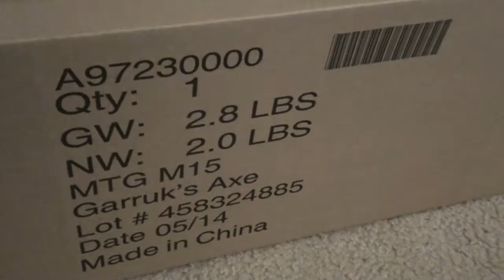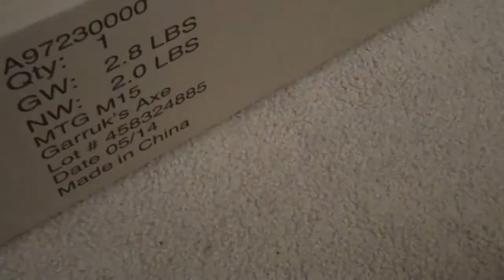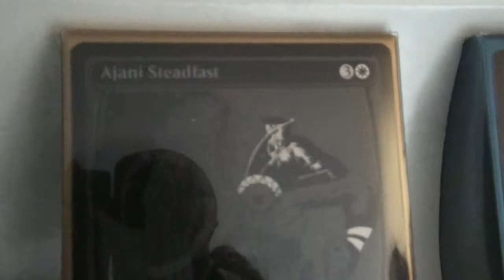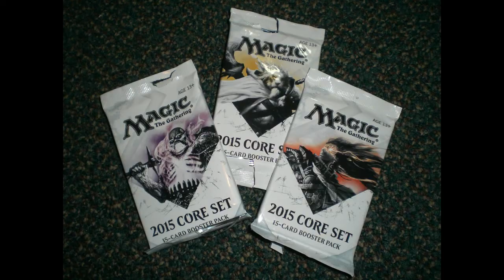SDCC MTG Garruk's Axe & M15 Planeswalker Card Set Unboxing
SO I went to another friend's house over in LA to visit (like..8 months ago) and he's all "Heeeey wanna do a review on my thingy from Comic Con?" so I'm all "SUURREE WHAT IS IT!!"  Lols!

Quick Vid Links:

Pics [ 3:09 ]